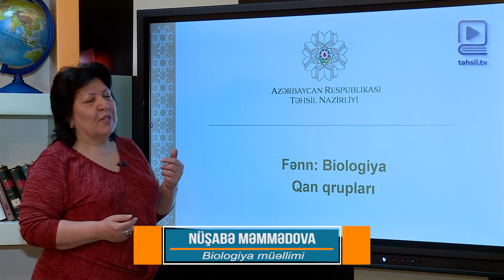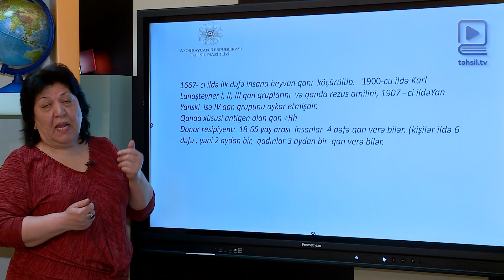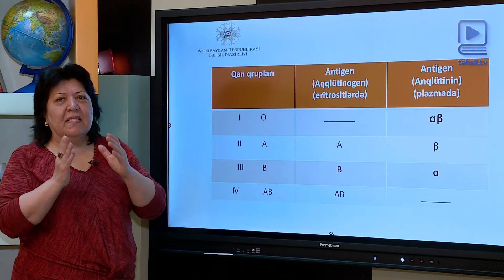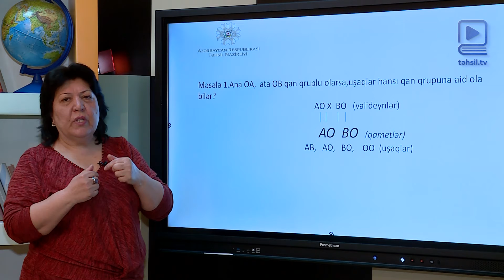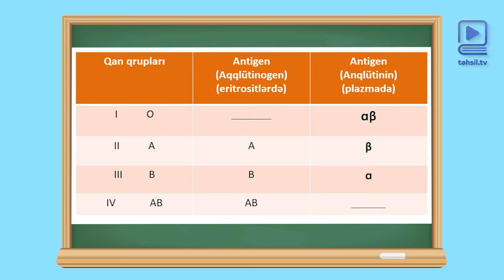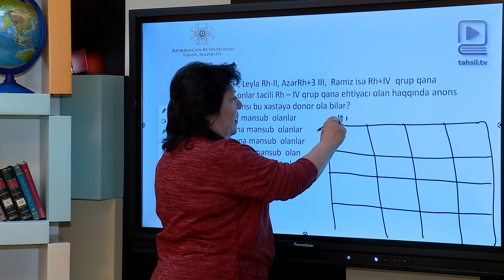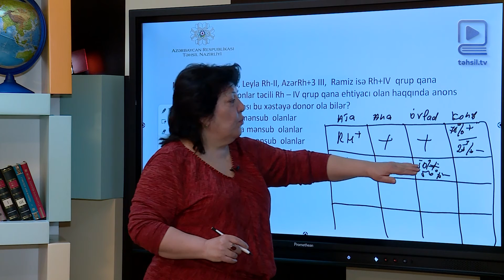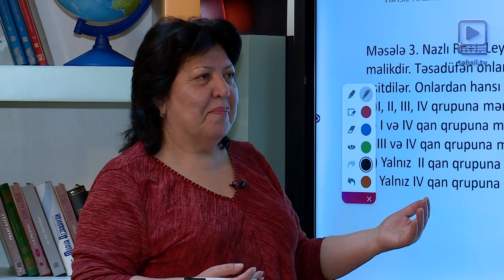"Həlli asan": Qan qrupları